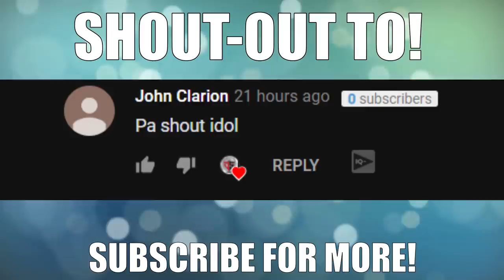RULES OF SURVIVAL VS REAL LIFE (VEHICLE EDITION)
ING: JamSuit
       :JamSuitYT
Server: PC-Asia